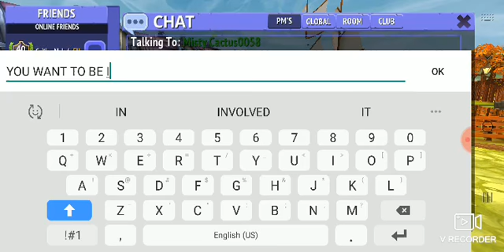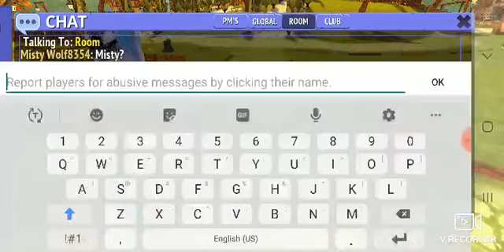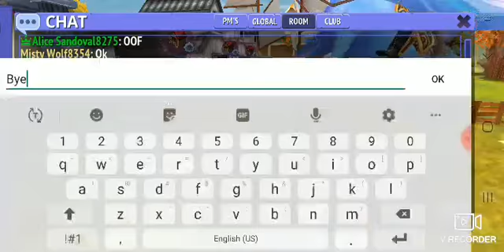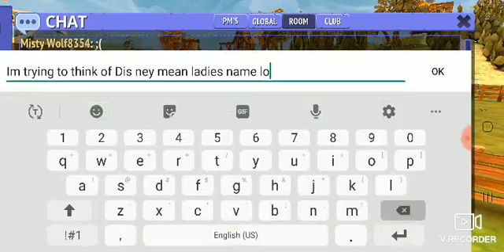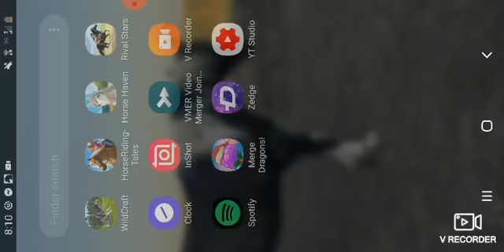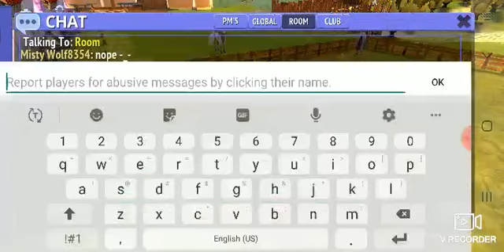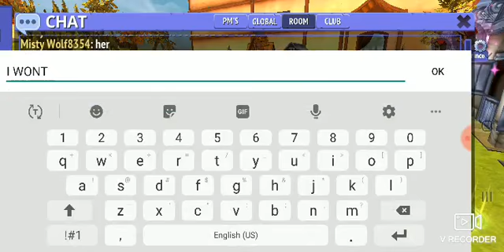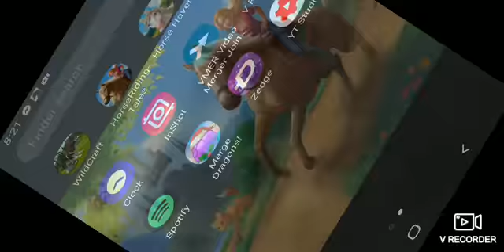Opening a bronze whistle!!!!